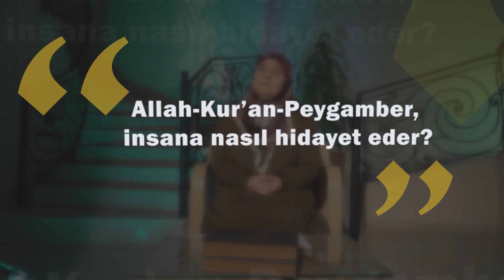Hidayet: Yol Kılavuzluğu - Kur'an'dan Konuşalım - Zeynep Çakıl